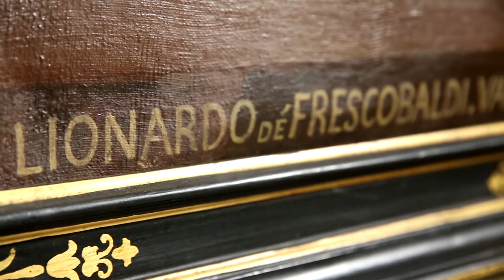Frescobaldi and Credit Suisse - About the Relationship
Marchioness Bona Frescobaldi discusses the history of her family's wine business, how it's been nurtured by successive generations, and her ongoing relationship with Credit Suisse.

About the partnership between Frescobaldi and Credit Suisse:

The name Frescobaldi summons up a venerable tradition of involvement not only in winemaking but also in the areas of Italy's art, culture, and history, that stretches back more than 700 years. The family has been in the wine business since the 14th century and in the 15th and 16th centuries, they were wine suppliers of the Royal English Court and the Papal Court.

Since 20th century, the family became one of the most important quality-wine producers in Italy: the acquisition in 1989 of the Tenuta di Castelgiocondo, in Montalcino, near Siena, marked a crucial step forward in Frescobaldi growth. In 1995 Marchesi de' Frescobaldi jointly acquired a property in Montalcino with the California winery Robert Mondavi, and in 1997 launched their exclusive new wine Luce. In 2000 Marchesi de' Frescobaldi decided to take its first step outside the region of Tuscany by acquiring the Conti Attems estate, a historic wine estate in the Collio area. Last year (2011) the family presented its new winery in Maremma, L'Ammiraglia, their latest, future oriented challenge.

And Credit Suisse continues to help the company's expansion take root.

About our campaign:

For over a century and a half, our clients have been the focus of everything Credit Suisse does. And now, these clients are the focus of a new advertising campaign. Credit Suisse has enlisted the help of top photographers, artists and illustrators to create a campaign that celebrates its clients' ambitions.

On our website, you can see examples of the campaign and of Credit Suisse's commitment to its clients in the fields of fashion, life assurance, wine making, transport and travel, as well as confectionery, communications and environmental engineering.

Have a look at how our advertising brings these clients' ambitions to life